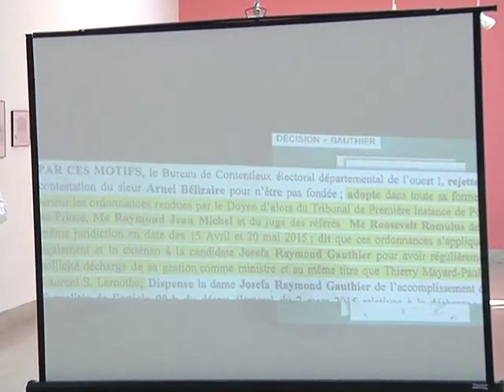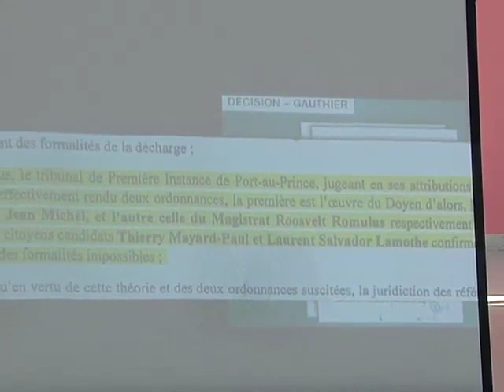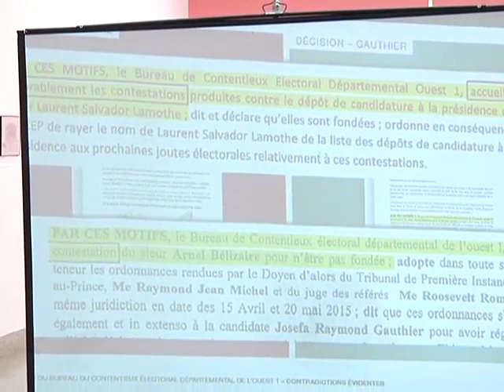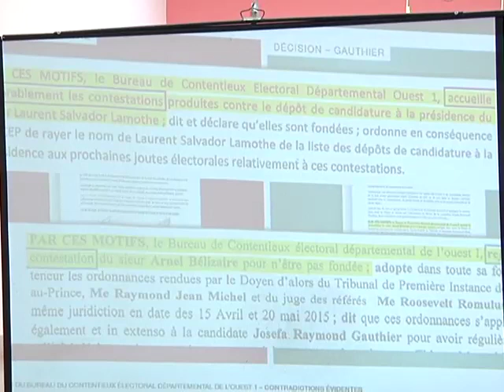Laurent Lamothe at LHCC Seg 1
On Monday June 8th, Former Prime Minister Laurent Lamothe held a press conference at the Little Haiti Cultural Center